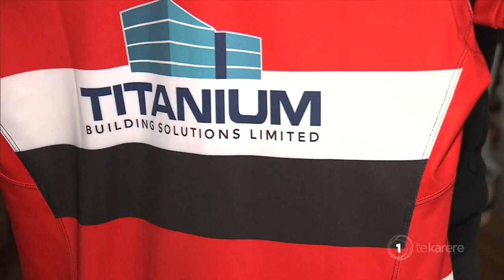Te Rarawa Womens Rugby team gear up for match against Kamo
There's no team further north than the Te Rarawa Womens Rugby team. And it seems there's no team in the Far North that can beat these women. And as Whatitiri Te Wake reports, what's even more remarkable is that it's their first season in the competition.